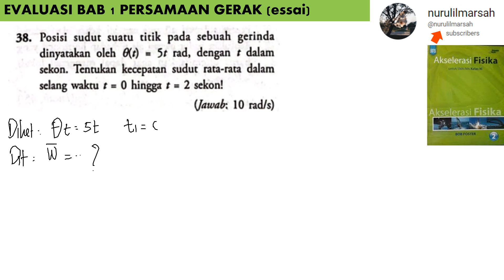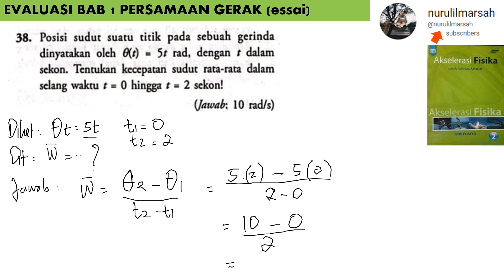BAB 1 PERSAMAAN GERAK no 38 essai buku akselerasasi fisika kelas 11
poisi sudut suatu titik pada sebuah gerinda dintakan oleh teta(t) = 5t rad dengan t dalam sekon. tentukan kecepatan sudut rata-rata dalam selang waktu t = 0 hingga t = 2 sekon